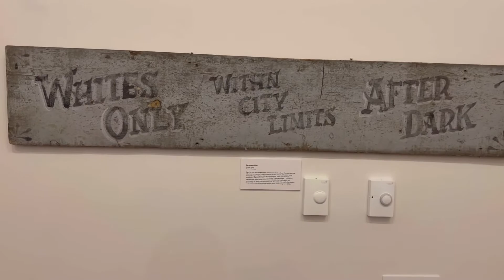Tubman Museum Tour in Macon, GA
So I decided to take a trip to the Tubman Museum in Macon, GA!